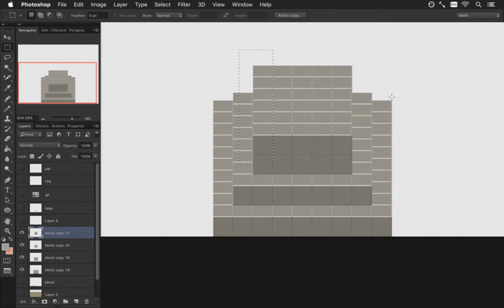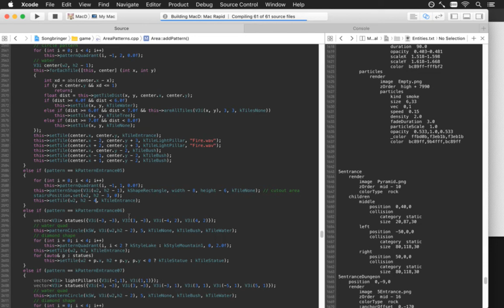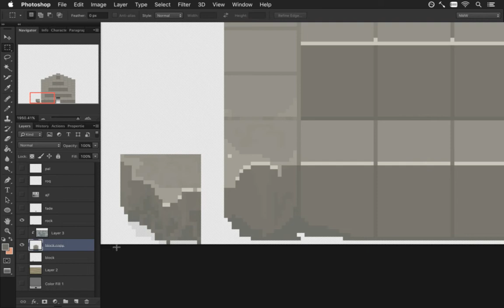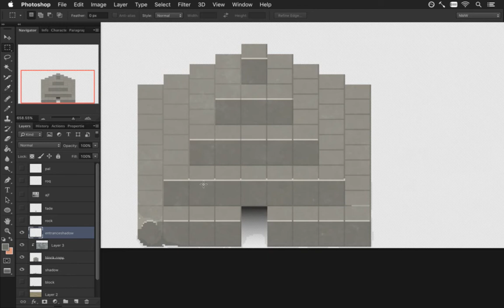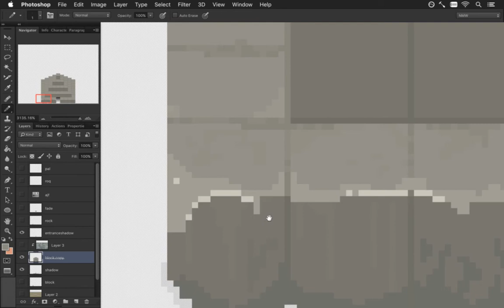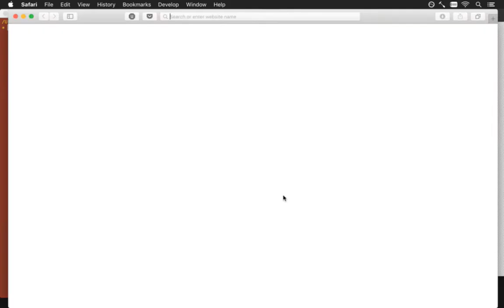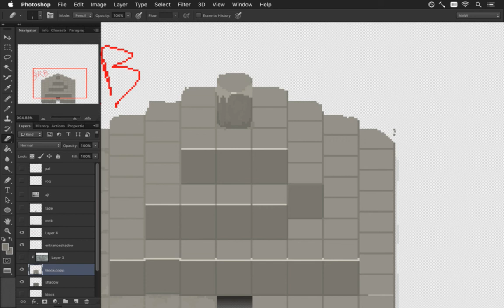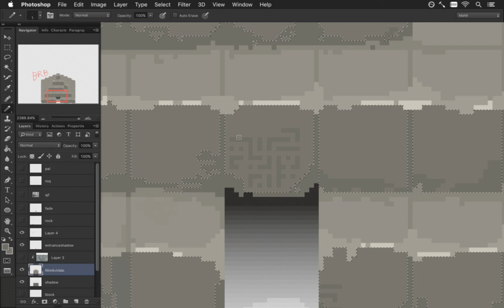Songbringer Day 413 - Pyramid Exterior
Developing the action RPG Songbringer. A Zelda-inspired, pixel-art, indie game made by one guy. Today: drawing the exterior pyramid.